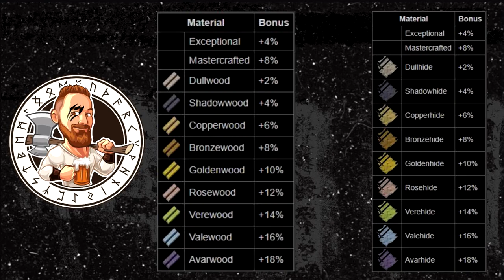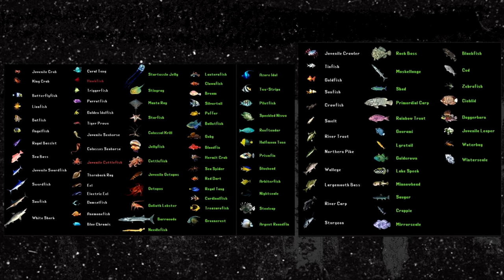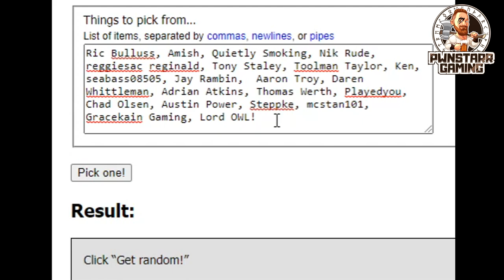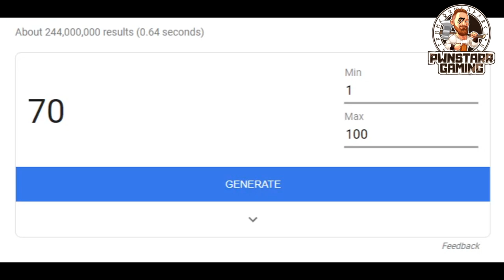UO Outlands | The Complete : Fishing Guide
Ultima Online is still kicking in 2021, It surprisingly has a popular and loyal streaming and content creator following. as discussed

Ultima Online 2021 brings home a lot of Nostalgia

Ultima Online 2021 has a brand new client called Classic UO

Ultima Online 2021 is a subscription based MMORPG

Ultima Online 2021 is a fully immersive Sandbox MMORPG

As stated in the video I spend my time in Ultima Online on the OUTLANDS SHARD! Where they do great events like discussed

UO Outlands 2021 is a free to play MMORPG

UO Outlands 2021 is a top 10 free shard for Ultima Online UO

UO Outlands 2021 is based off the hit game Ultima Online UO

UO Outlands 2021 has a innovative staff and development team that cares about its players

UO Outlands 2021 has a really exciting pvm scene in 2021

Ultima Online is in my opinion the best MMORPG. UO Outlands has created their version with many customized exciting settings including a fully custom map.

UO Outlands has a skill based PVP scene from Ultima Online

Ultima Online 2021 is a popular game for Twitch Streamers to find a loyal subscriber base.

If your looking for great places to farm as a Mid-level player on UO Outlands in 2021 try